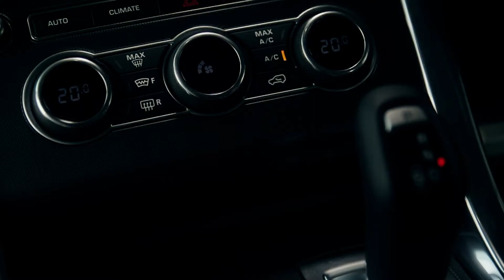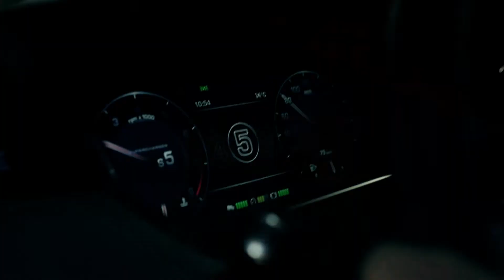Noon Session COL 1